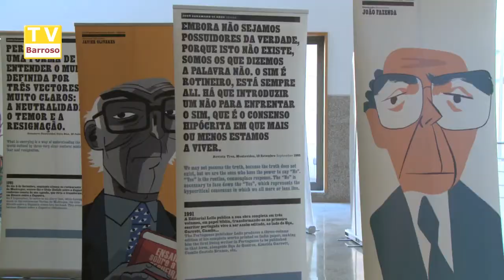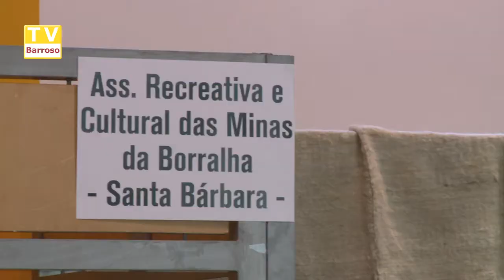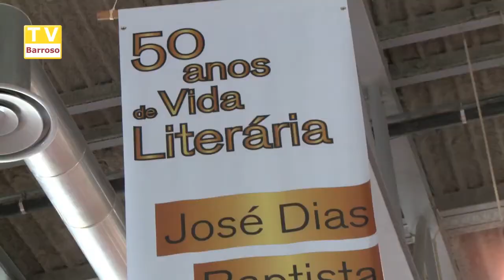feira_livro_abertura_15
Reportagens